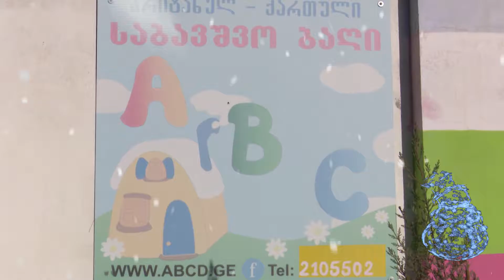22 12 abc 14 00 MZA